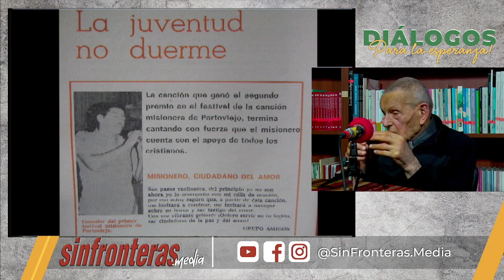75 años de Misión junto al P. Natale Basso. Misionero Comboniano.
En el Podcast de hoy conversaremos con el Padre Natale Basso, Misionero Comboniano, que cumple 75 años de Misión. Una labor fructífera digna de admiración y ejemplo de entrega total a las labores encomendadas, especialmente a la Animación Misionera.